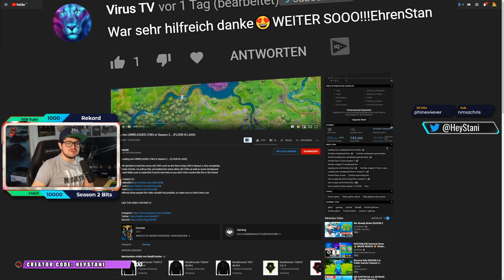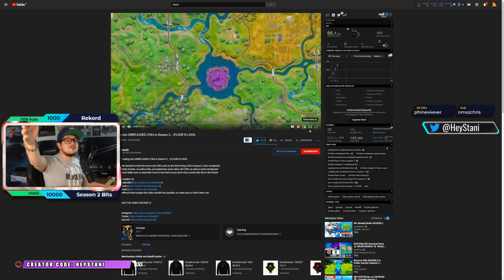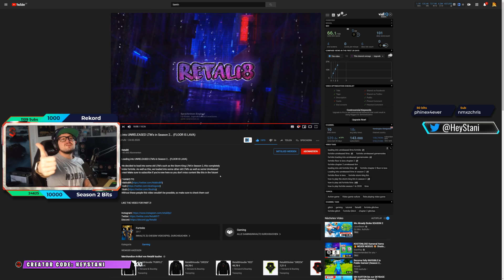Dieser HACK bringt BODEN IST LAVA und STURMKÖNIG in SEASON 2 | Fortnite Deutsch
Fortnite Season 2 alte Spielmodi hack wie Boden ist Lava und Sturmkönig in der neuen Kapitel 2 Season 2 spielen.